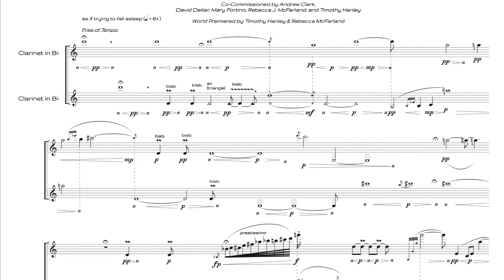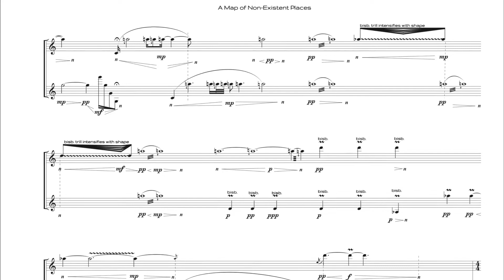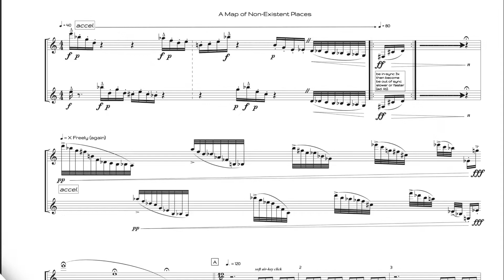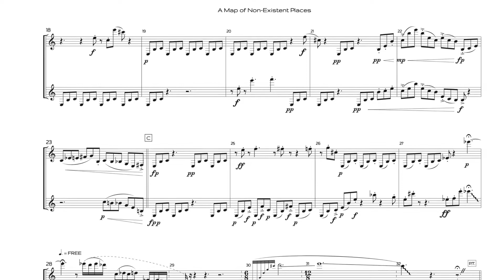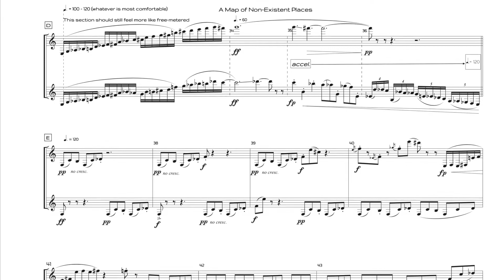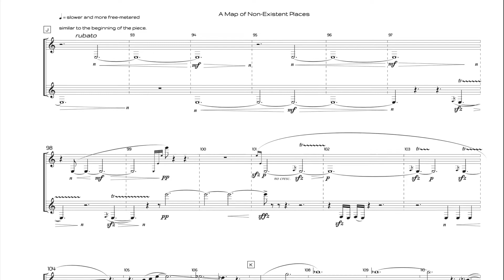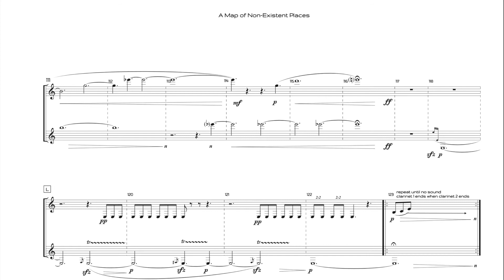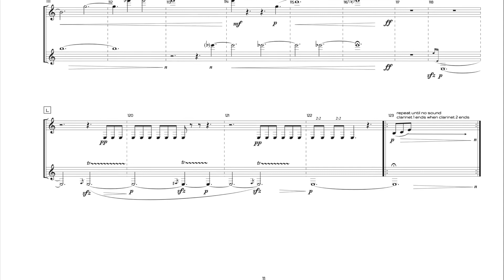Henkel: A Map of Non-Existent Places - Clarinet Duet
Music Available for Purchase

Written for the Acoustic Frontier
Instrumentation: Bb Clarinet Duet
World Premiered by Timothy Hanley & Rebecca J. McFarland